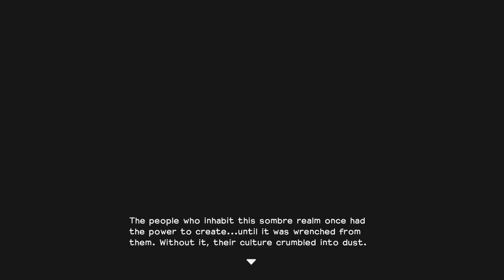Dragon Quest Builders | PS4 | Episode 1 | 1080p HD ✔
Dragon Quest Builders  Gameplay Walkthrough Full Game Let's Play playthrough 100% guide Road To Platinum Trophy.
all Cutscenes all gameplay.
The ultimate Walkthrough for Dragon Quest Builders  is here.